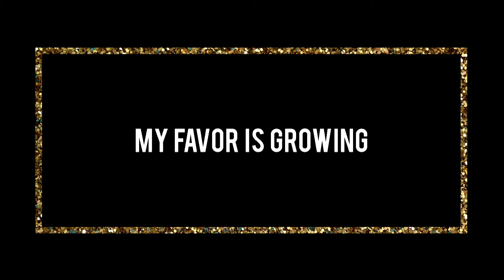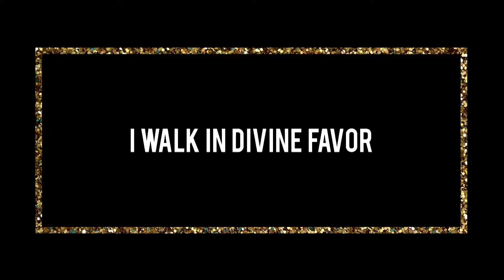Favor | Pastor Tracy Stone